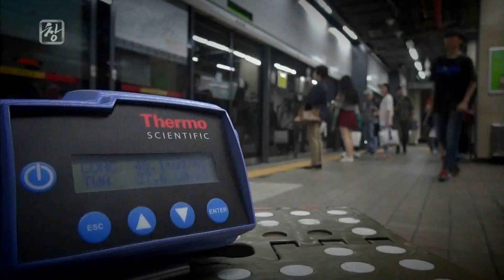150623 시사기획창 예고 ㅣ KBS방송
화요일 오후 10:00 KBS 1TV,
시사기획 창 - ‘‘침묵의 살인자’ 초미세먼지' 예고